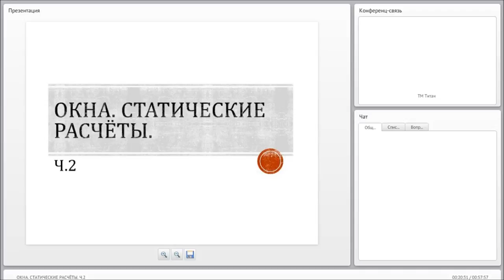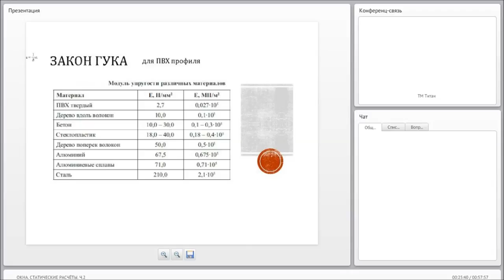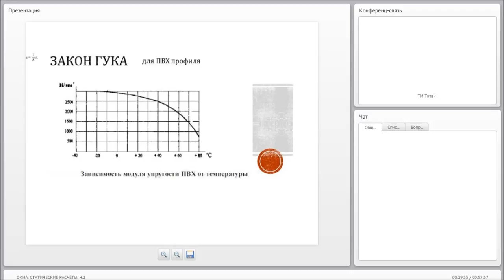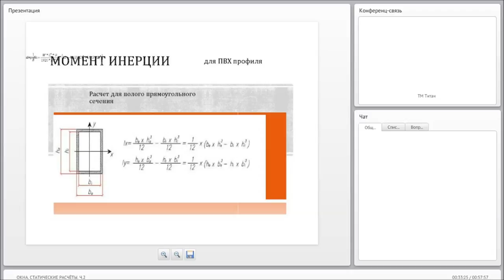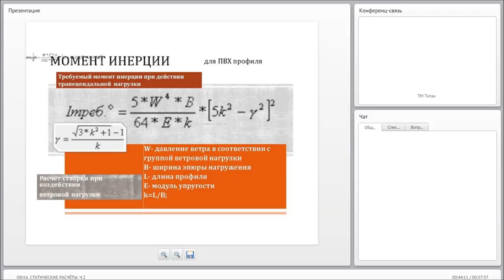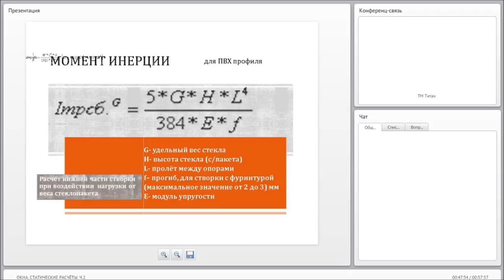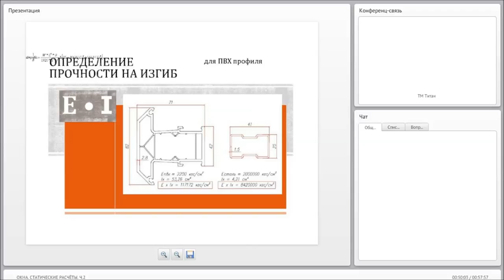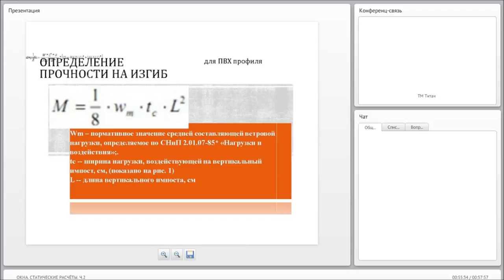Окна Статические расчеты Ч2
1. Коэффициент пропорциональности или модуль упругости:
·   определение;
·   применение.
2. Закон Гука при расчете статики окон.
3. Определение момента инерции для расчета простой статической системы окна.
4. Расчет прочности на изгиб.